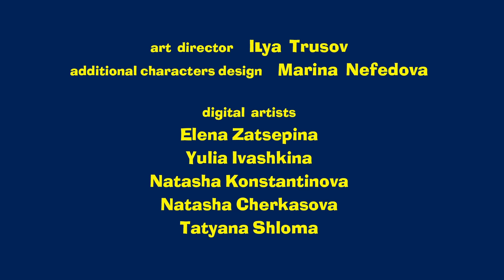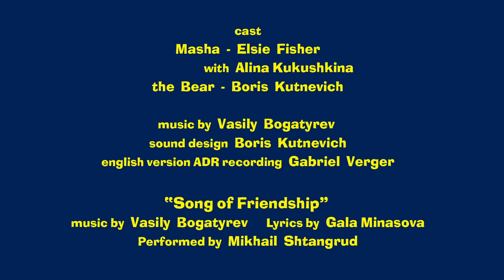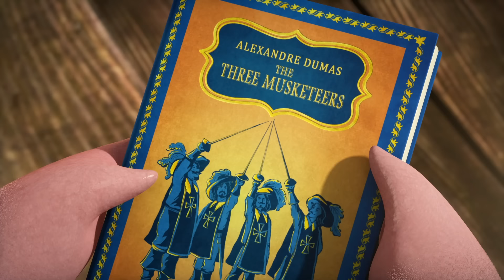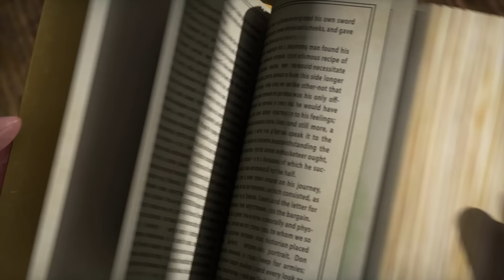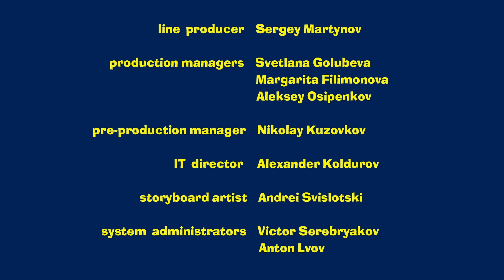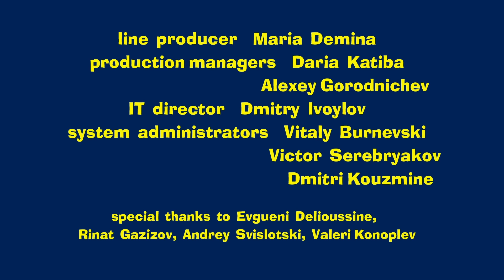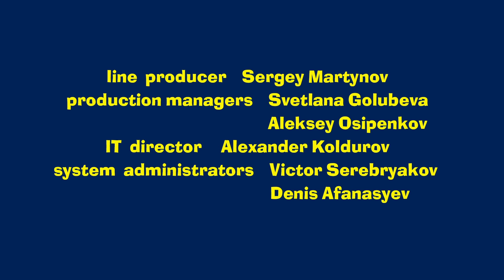Masha and the Bear ❤️🍫 FROM ME TO YOU 🍫❤️ Best cartoon collection 🎬 St Valentine's Day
Episodes in this collection:

00:04 - One-Hit Wonder 🥁 (Episode 29)
Masha decides to help the Bear to win the heart of his beloved Female Bear. To do so, Masha organizes her own rock band and shoots a music video. The hare plays on drums, the wolves play on piano and Masha rocks out on a guitar! This is something that the forest inhabitants have never seen before.
6:17 - Springtime for Bear 🐻 (Episode 7)
While running around the forest, the Bear stumbles upon a beautiful She-Bear and quickly falls in love. Of course, Masha ruins all of his plans. The Bear does his best to get rid of her until the She-Bear leaves with his rival.
12:29 - The Three Mashketeers ⚔(Episode 64)
Real “mashketeers” are always ready to help, especially when it comes to matters of the heart! The Bear prepares a present for Female Bear and hopes to give it personally, but unexpected battle with the bees ruins his hopes. Friends are ready to deliver the present, even if they have to fight with the wolves of the "cardinal" for this!
19:54 - Holiday on Ice ⛸️ (Episode 10)
Masha wants to learn ice skating. But there's nobody around to teach her because the Bear has fallen asleep. However this does not deter Masha at all. She puts roller skates on his feet and rolls him out towards the frozen pond where he eventually wakes up. Now he has no choice but to teach the impatient girl how to ice skate.
26:13 - And Action! 🎥 (Episode 42)
Masha and the Bear decide to shoot a movie, but they are arguing about the plot. So what will be the movie about? About spies, monsters or the distant worlds? Or maybe there is a more interesting idea?